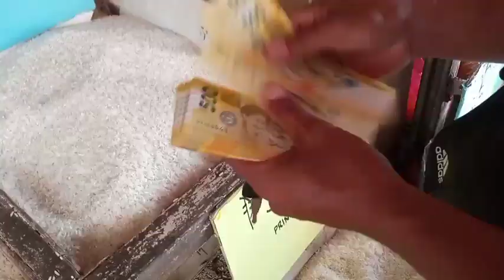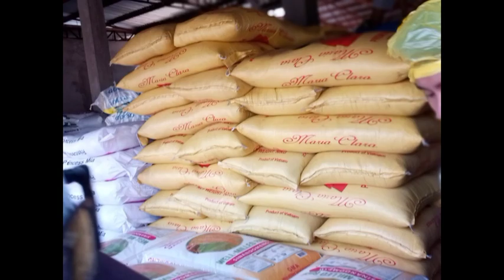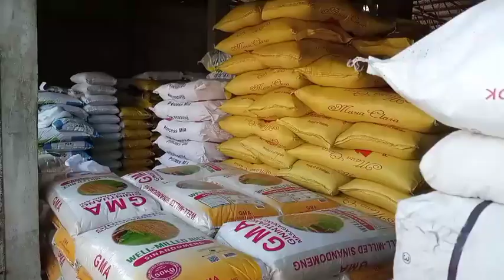Bigas 10Kaban Para sa mga nasalanta Ng BAGYONG ODETTE (salamat Sponsor)